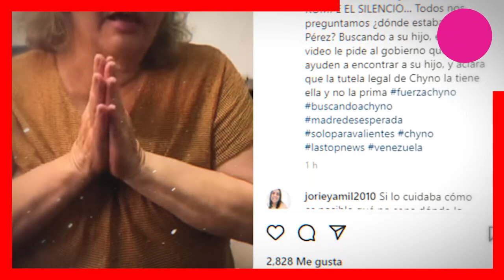🫢📌 Madre de Ch1no Miranda 𝗥𝗢𝗠𝗣𝗘 𝗘𝗟 𝗦𝗜𝗟𝗘𝗡𝗖𝗜𝗢 y Acusa a 𝗟𝗮 𝗡𝗼𝘃𝗶𝗮 𝗱𝗲𝗹 𝗖𝗮𝗻𝘁𝗮𝗻𝘁𝗲 🫢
La Mama de Ch1no Miranda Rompe el Silencio y exige ver  a su Hijo addemas de asegurar que la novia del cantante es una mala persona.

 BIENVENIDOS!!!
chismes de farandula
escandalos
De primera mano
noticias
famosos mexicanos
mexico
el gordo y la flaca
estados unidos
farandula 2021
entretenimiento
farandula mexicana
chismes de famosos 2022
ventaneando
famosos
un nuevo dia
espectaculo
Hoy